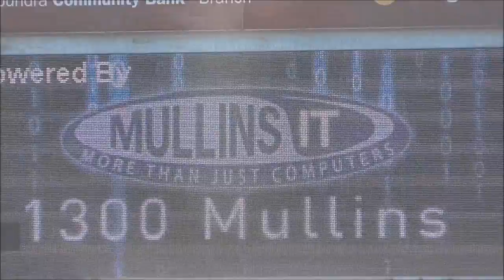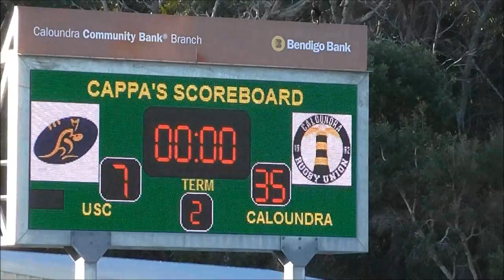Caloundra vs University - Around the Grounds